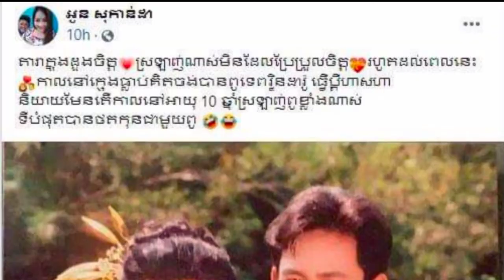អ្នកនាង ខ្ញុង បានបង្ហោះសារខកចិត្តនឹងលោក ទេព រិន្ទដារ៉ូ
សូមស្វាគមន៍មកកាន់ឆាណែល រឿងរ៉ាវតារា

សូមអរគុណ!!!